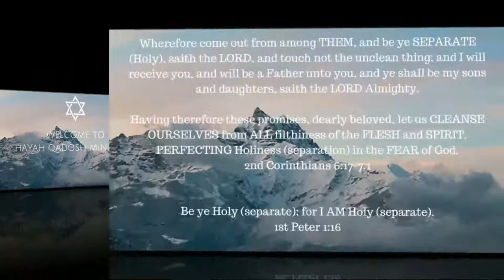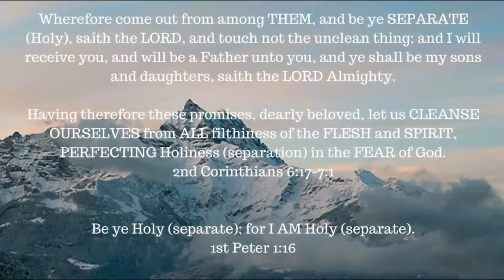Book Study -- Job chapter 6